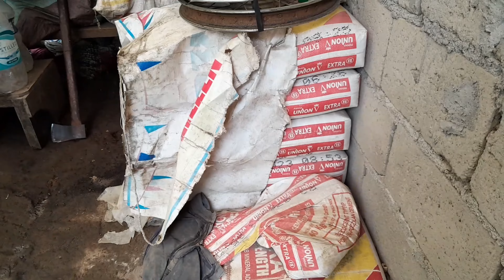GUMWA SI NANAY LUZ NG DIY NA CHRISTMAS TREE